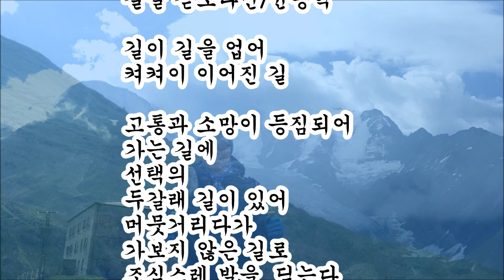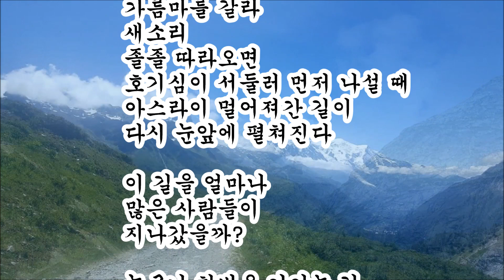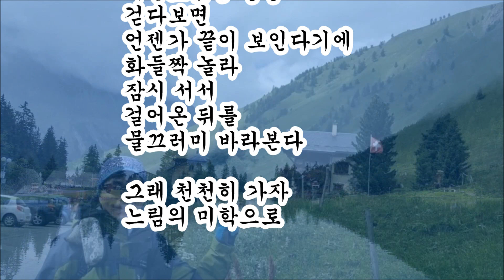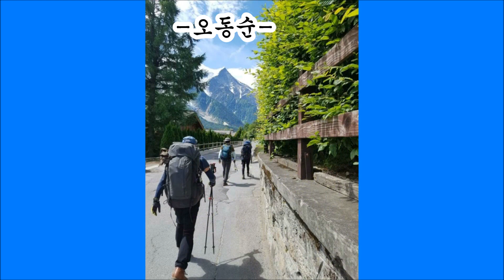길을 걷노라면ㅡ윤용혁시인